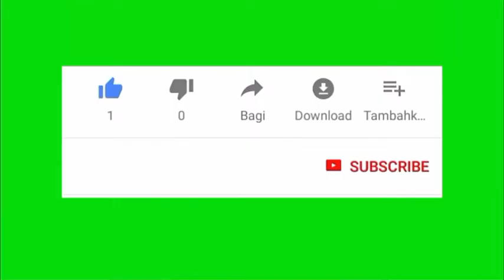WHEN YOU SEE A ONE CROW BIRD WHAT DOES IT MEAN ?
When you see a one crow bird meaning.